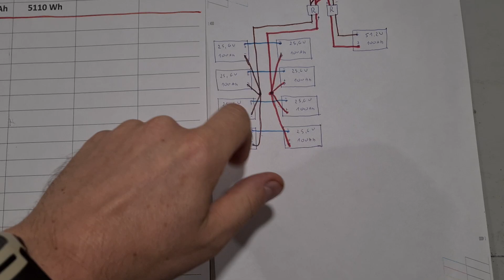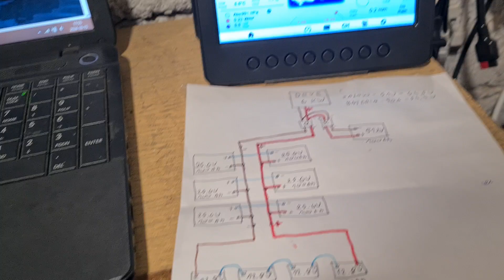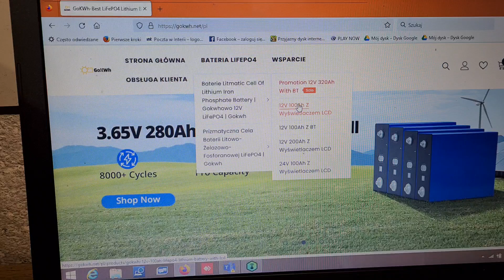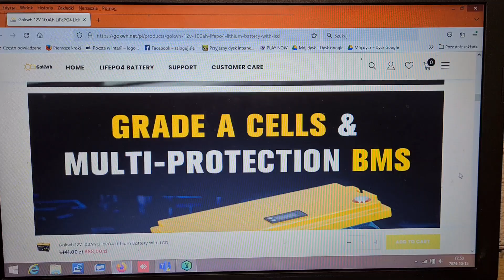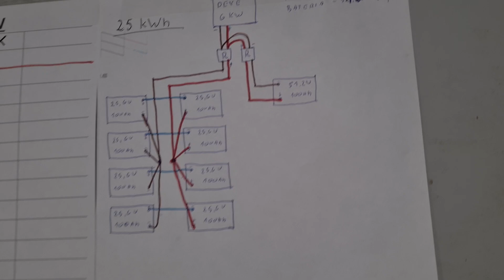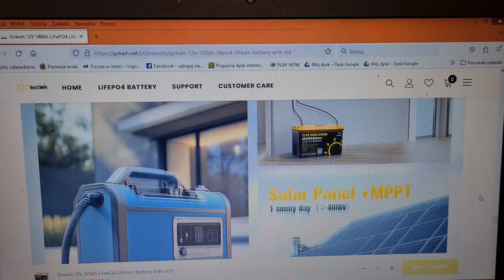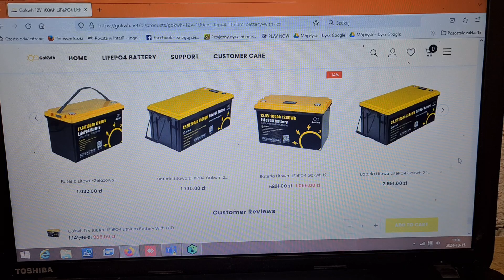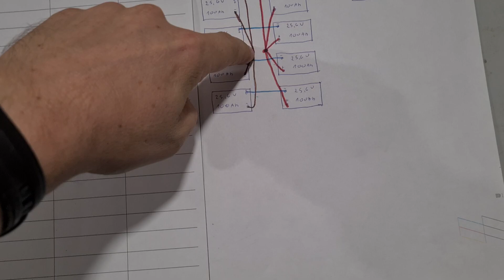Nowy Projekt 4x12V. Bateria LifePo4 12,8V 100Ah. GoKWh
Nowy projekt 4x12V.
To kolejny z moich dziwnych pomysłów na dołączenie do już podłączonych baterii LifePo4
1x51,2V
8x25,6V
kolejne 4x12,8V.
Całość będzie miała pojemność 600Ah 30kwh

W tym odcinku dołącza do projektu bateria
LifePo4 12,8V 100Ah GoKWh

Kod PROMOCYJNY do zakupu: GOKWHTomaszPV